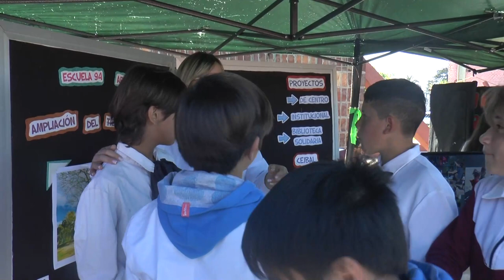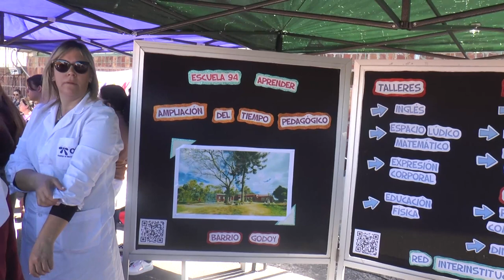Se realizó la Primera Jornada de Integración, Muestra y Exposición Artística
Fue de la Unidad Educativa Territorial "Bulevar", de la comisión descentralizada de Tacuarembó.